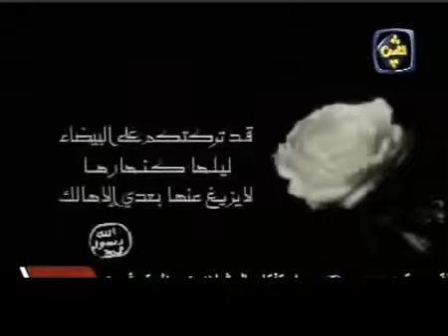رسول الله يرضيك هذا الحال: ابو الجود♡يا رب إنصرنا.